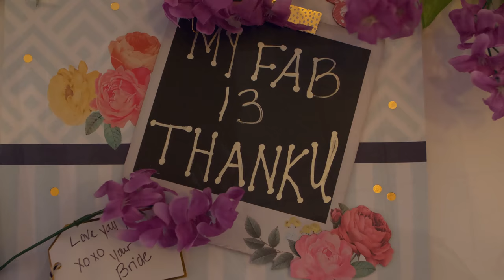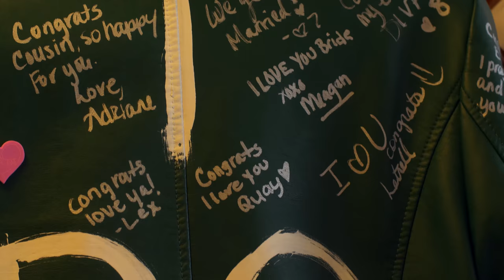The Adams Wedding | Crystal Ballroom Veranda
Juaneka & Tabyron Wedding Trailer
01.13.18
Orlando, FL

Filmed by
D. Norwood Photography